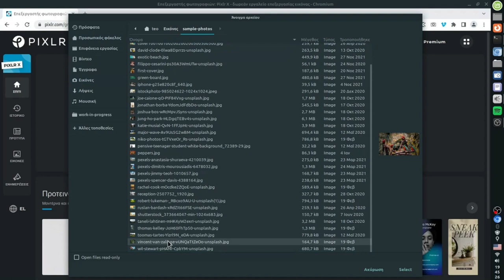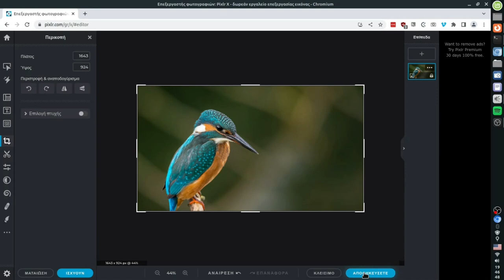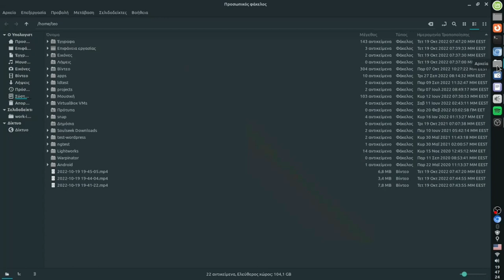PIXLR X (2022) - Περικοπή και αλλαγή μεγέθους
Περικοπή και αλλαγή μεγέθους εικόνας με το PIXLR X